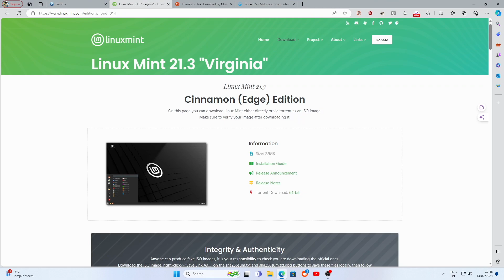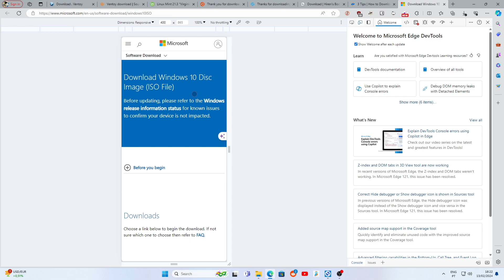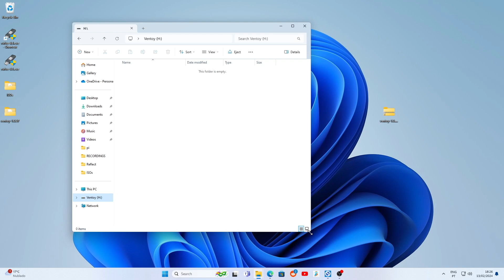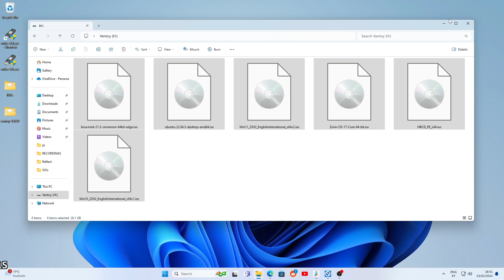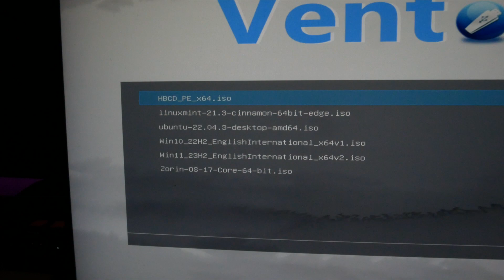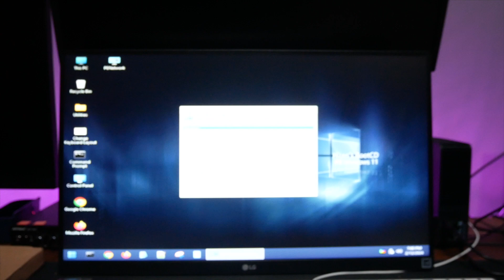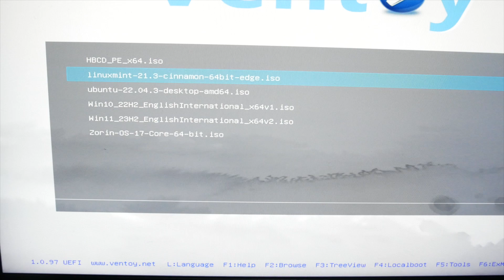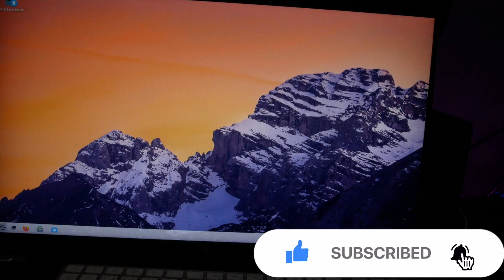Ventoy Crie Pendrives Multiboot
Ventoy é uma ferramenta de código aberto que permite criar unidades USB inicializáveis a partir de arquivos ISO sem a necessidade de formatar o disco. Aqui estão algumas das vantagens e características do Ventoy:

Simplicidade e Facilidade de Uso:
O processo é direto: basta copiar os arquivos ISO/WIM/IMG/VHD (x)/EFI para a unidade USB e inicializá-los diretamente.
Não é necessário formatar a unidade repetidamente.
Compatibilidade Ampla:
Suporta vários sistemas operacionais (Windows, WinPE, Linux, ChromeOS, Unix, VMware, Xen, etc.).
Funciona com partições MBR e GPT.
Oferece suporte aos modos UEFI IA32, x86_64, ARM64 e MIPS64EL.
Recursos Adicionais:
Persistência: Permite manter dados persistentes entre reinicializações.
Instalação Automática: Suporta instalação automática de sistemas operacionais.
Variáveis de Expansão: Pode usar variáveis em scripts de instalação automática.
Proteção por Senha: Possui suporte para proteger o menu de inicialização com senha.
Personalização:
Tema e Estilo de Menu Altamente Customizáveis: Você pode personalizar a aparência do menu de inicialização.
Modo de Exibição Dinâmico: Alterne entre os modos de exibição de lista e árvore.
Segurança:
Suporta Secure Boot no UEFI IA32/x86_64.
Os dados não são destrutivos durante a atualização da versão.
Open Source e Atualizações Fáceis:
Ventoy é 100% de código aberto.
Não é necessário atualizar o Ventoy quando uma nova distribuição é lançada.
Para começar, você pode baixar a versão mais recente do Ventoy para Windows, Linux ou LiveCD a partir da página de download

Ventoy Tutorial: Um guia passo a passo sobre como usar o Ventoy.
Bootable USB: Fala sobre a criação de unidades USB inicializáveis.
MultiBoot: Aborda a capacidade do Ventoy de inicializar vários sistemas operacionais a partir de uma única unidade USB.
ISO Boot: Referência à inicialização de arquivos ISO.
Open Source: Destaca que o Ventoy é um projeto de código aberto.
USB Boot Drive: Relacionado à criação de unidades USB de inicialização.
Boot Menu: Sobre a seleção de sistemas operacionais no menu de inicialização.
Ventoy Installation: Instruções para instalar o Ventoy.
Bootable Flash Drive: Fala sobre a criação de unidades flash inicializáveis.
Ventoy Features: Aborda as características e vantagens do Ventoy.

Tenha um pendrive bootável com mais de uma sistema
Como criar uma unidade USB bootável com Ventoy
Criando um Pendrive Bootável com Múltiplas ISOs com Linux
Ventoy: Como criar um pen drive multibootável no Windows

9:24
Ventoy - Crie pendrives multiboot com Windows